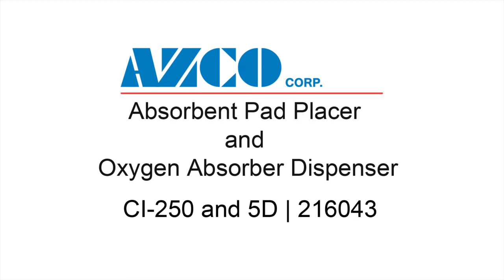Absorbent Pad Placer and Oxygen Absorber Dispenser 216043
This application required cutting and placing absorbent pads into trays on a moving line, and then cutting and dispensing  desiccant into the same trays.

We crafted a complete system using our standard inserter and desiccant dispenser with a conveyor.  The units were mounted on adjustable motorized stands for easy mobility.

The roll of material is placed on the cantilever design unwind.
A dancer arm controls the tension.
The material is guided into the unit.
A register eye identifies where to index and cut the material.
The absorbent pad is positioned over a tray line.
Cut product is automatically placed into the tray moving below.
Oxygen absorber material  enters the 5D dispenser.
Individual cut pieces are dropped into the tray below.
An optic sensor validates an absorber has been placed.